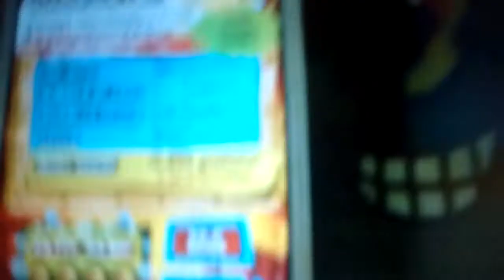Part 3: Welcome To The Big City